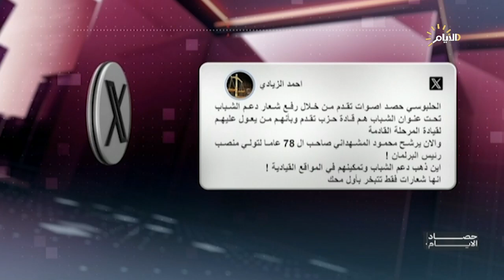برنامج حصاد الأيام مع فرح نبيل،بمشاركة مليون تلميذ .. كيف كانت الامتحانات الوزارية الابتدائية؟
بمشاركة مليون تلميذ .. كيف كانت الامتحانات الوزارية الابتدائية؟

احمد الجميلي / خبير في الشأن التربوي

كريم السيد / الناطق الرسمي لوزارة التربية

مطالبات بايقاف جشع المستثمرين .. ماذا يحصل في الكليات الأهلية؟

أيوب عبد الحسين / سكرتير اتحاد الطلبة في العراق